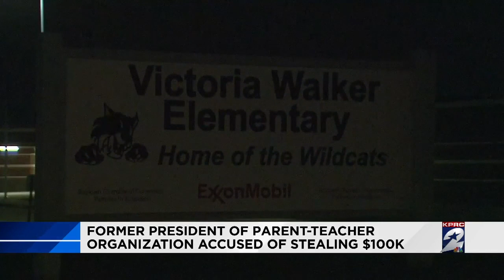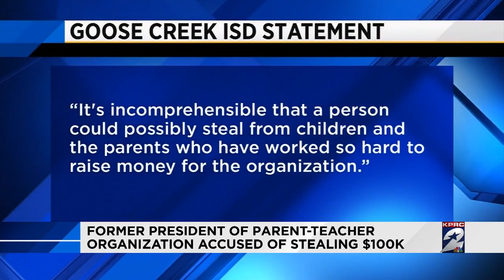Former PTO president accused of stealing $100k